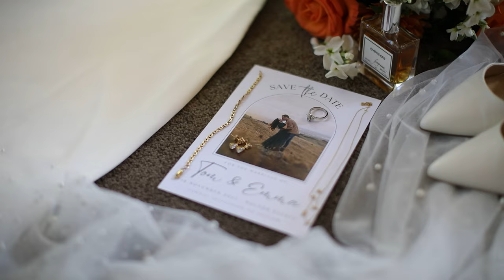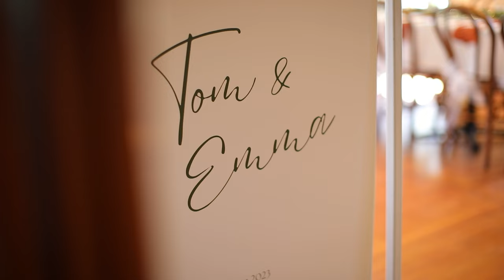Emma & Tom | Melton Estate Wedding Video | Canterbury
Emma & Tom had a seriously cool wedding at Melton Estate! From a picture-perfect sunset to luscious green vineyards, they really got the best of all worlds.

We had such a blast capturing and helping tell your wedding day story. Thanks again, Emma & Tom! =D